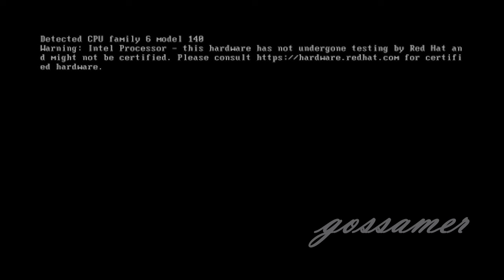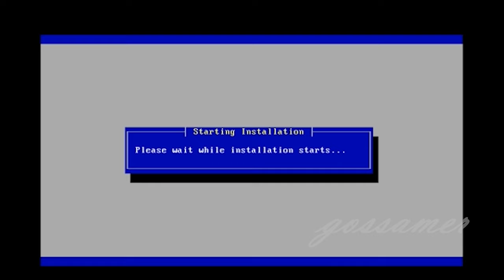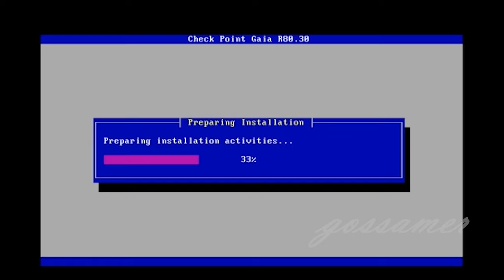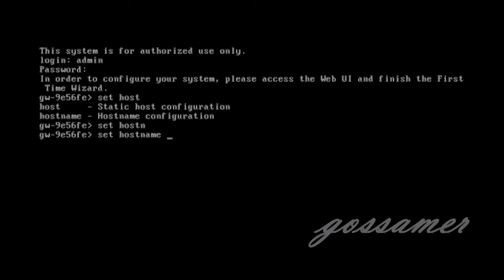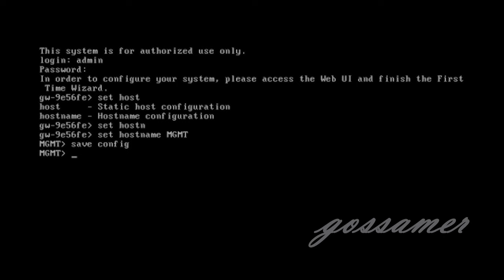Installing Checkpoint GAiA OS